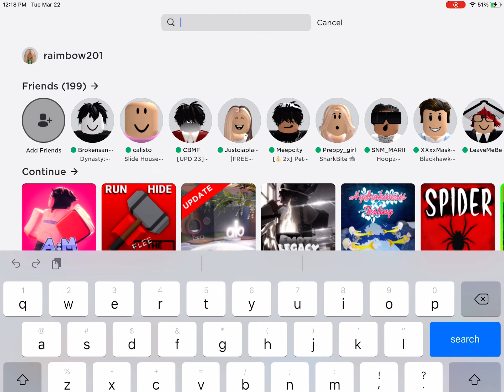I’m going to my best friends house today